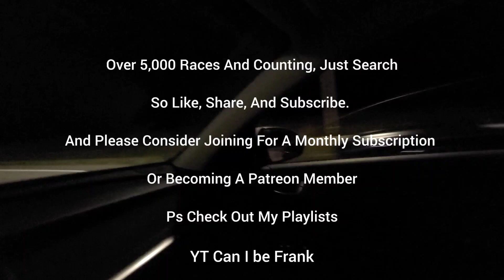Tesla Plaid vs BMW M3 Single Turbo E85 Stock Motor